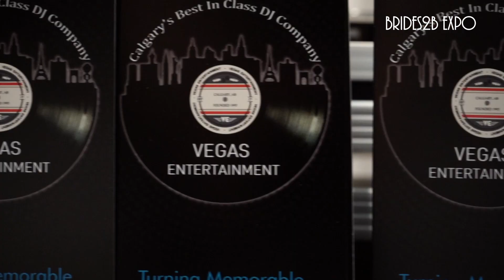Brides2B Expo - From Spring 2023 to Fall 2023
A few words about us. From Spring 2023 - to the upcoming Fall 2023.